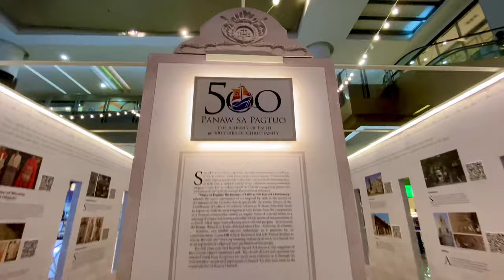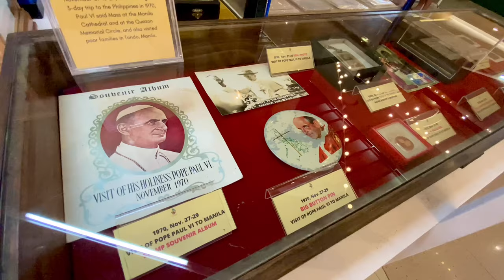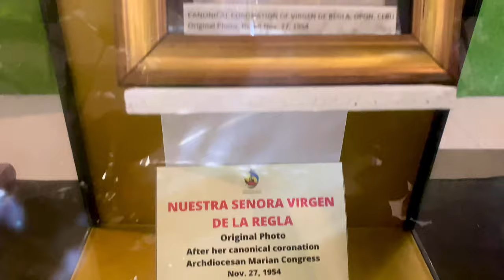Remembering 500 Years of Christianity in the Philippines | Celebration Exhibits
Catholicism came to the Philippines with the European discovery of the archipelago. The explorer Ferdinand Magellan set foot on the islands ( Visayas ) in 1521 and planted the “ Cross “ on the island of Cebu, cradle of Christianity in the Philippines. There, he spearheaded the conversion of Rajah Humabon and his consort Harah Amihan, who took the baptismal names Carlos and Juana (after the Spanish king and queen mother). This happened within weeks of the offering of the first Mass in the islands by Fr. Pedro de Valderrama, chaplain of the voyage, on March 31, 1521. Magellan had named the islands the “Archipelago of St. Lazarus.” On the day he first sighted land (March 16, 1521), it was a Saturday, the eve of Passion Sunday, when in the old Roman liturgy, the gospel was the resurrection of St. Lazarus. The name that stuck however was “Las Islas Filipinas” (the Philippine Islands), given by Ruy Lopez de Villalobos who headed one of the follow-up expeditions after the death of Magellan in the hands of the natives in the Battle of Mactan.

I hope you really enjoyed watching this video and find it inspiring. If you want to see more like this. If you have any questions.